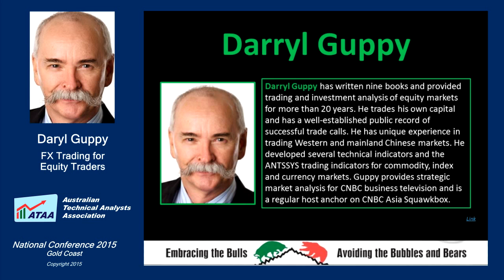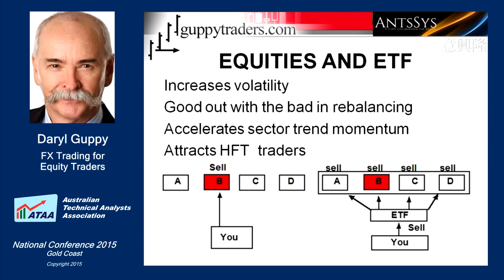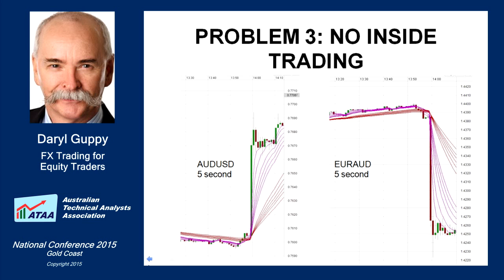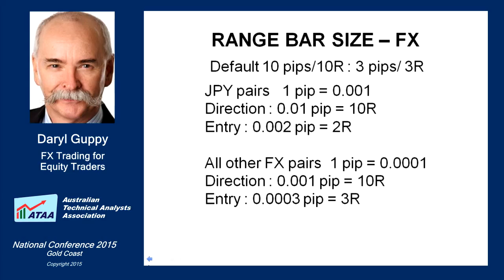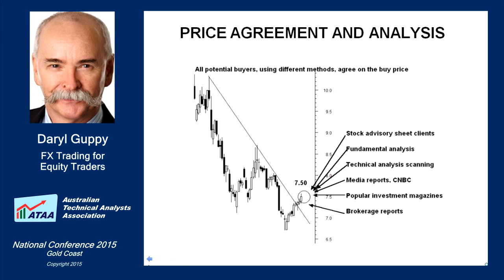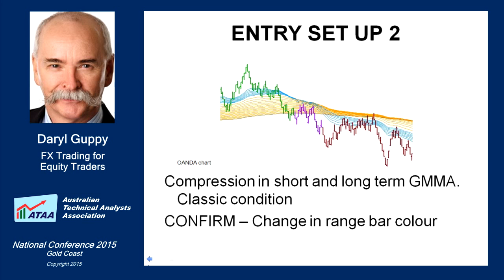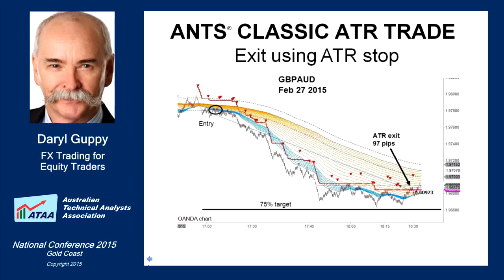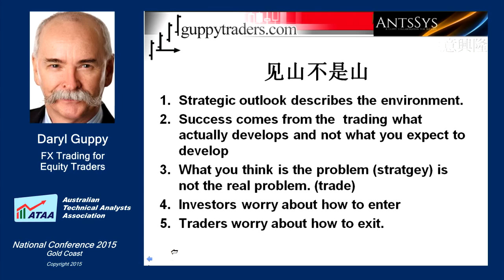Daryl Guppy - FX for Equity Traders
Daryl Guppy's full presentation from the ATAA National Conference, May 2015